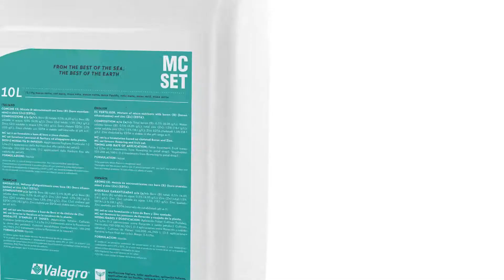MC Line testimonial Giuseppe Fanini - technical video